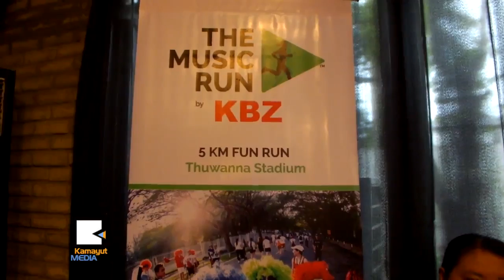ဂီ​တ​သံ​စဥ္မ်ား​ႏွ​င​့္ ေျ​ပး​ပြဲ​ႀ​ကီး​ကို ဘာ​ျ​ဖစ္လို​႔ က်​င​္း​ပ​မွာ​လဲ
ေ​ဟာ​င​္ေ​ကာ​င​္၊ မေ​လး​ရွား၊ စ​ကၤ​ာ​ပူ​နဲ​႔​ထို​င​္းႏိုင္ငံ​ေ​တြ​မွာ ေ​အာ​င​္ျ​မ​င​္ေ​န​တဲ့ ရင္ခု​န​္ေပ်ာ​္​ရႊင္စ​ရာ ဂီ​တ​သံ​စဥ္မ်ား​ႏွ​င​့္ ေျ​ပး​ပြဲ​ႀ​ကီး​ကို ျ​မန္မာႏ​ိုင္ငံ​မွာ ပထမ​ဆံုး က်​င​္း​ပေ​တာ့​မယ္လို​႔ ေ​အာက္တို​ဘာ ၁​ဝ​ရ​က​္ေ​န​႔​က ေျ​ပာ​ဆို​လိုက္ပါ​တ​ယ​္။ ဂီ​တ​သံ​စ​ဥ​္ေ​တြ​နဲ​႔ ေျ​ပး​ပြဲ​ဆို​တာ​ဘာ​လဲ။ ဘာ​လု​ပ​္​ၾ​က​မွာ​လဲ။
၅ ကီ​လို​မီ​တာ အကြာ​အေ​ဝး​ကို သီခ်​င​္း​သံ​ေ​တြ​ၾ​ကား​မွာ ေျ​ပး​မ​ယ​္။ ေလွ်ာက္မ​ယ​္၊ က​ခုန္မ​ယ​္။ ကီ​လို​မီ​တာ တစ္ခု​တို​င​္း​မွာ Music Zone ထား​မွာ​မို​႔ စု⁠စု​ေ​ပါ​င​္း Music Zone၅​ခု​ရွိ​ၿ​ပီး က​မ​ၻာ့​အႀ​ကီး​ဆံုး Music Streaming Service ျ​ဖစ္တဲ့ Spotfy က ပံ့ပိုး​ထား​တယ္လို​႔ ဆို​ပါ​တ​ယ​္။